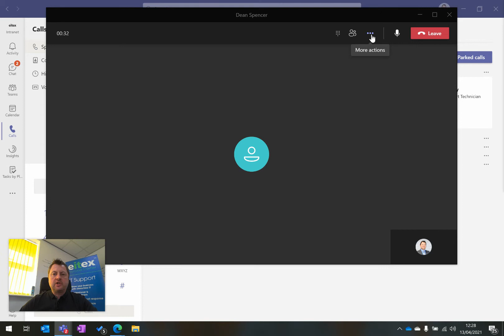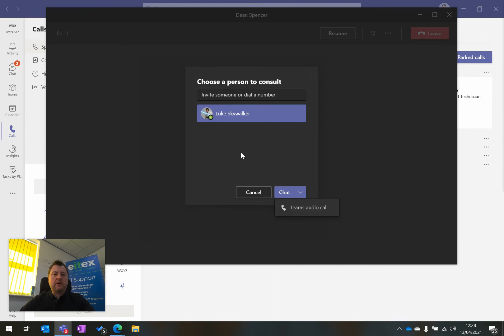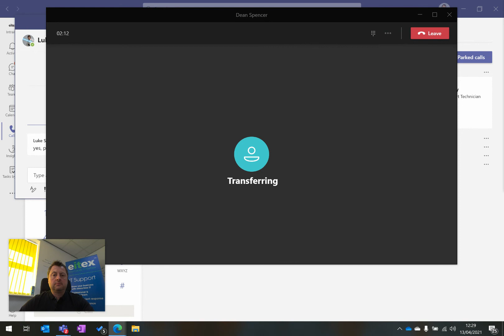How to transfer a call on Teams Voice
How to transfer an incoming phone call in Microsoft Teams Voice. Blind Transfer and Consult and Transfer.